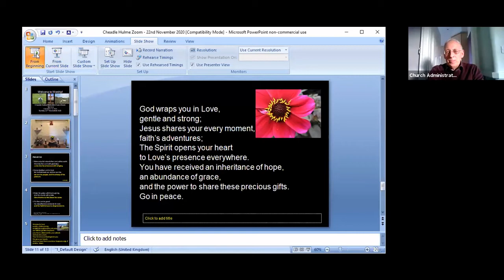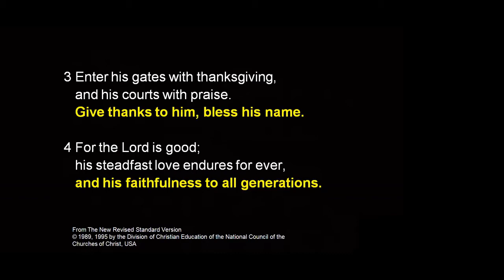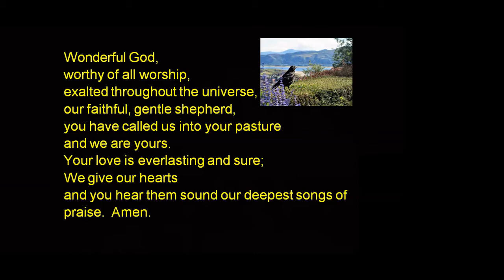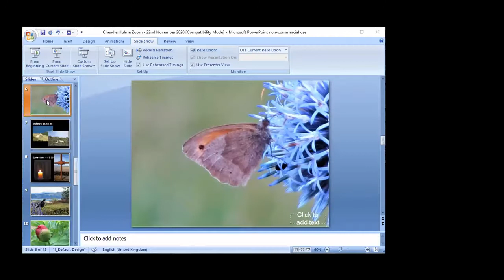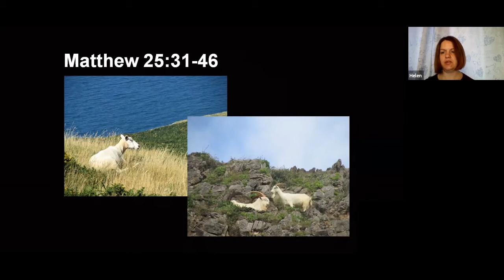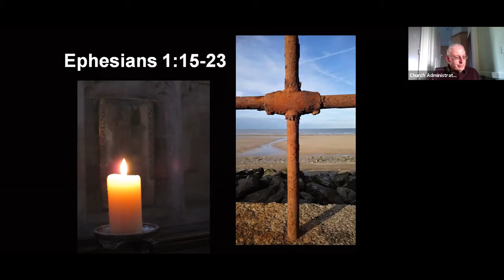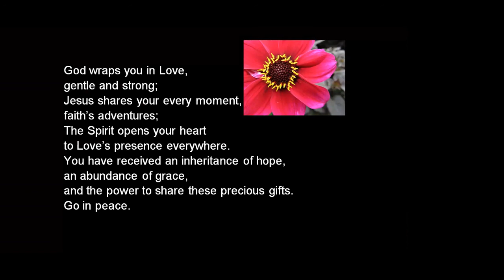CHMC Zoom Worship Nov 22 2020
This mornings service was led by Reverend Louise Gough.
One of the reading is from Matthew 25:31-46 – The Sheep and the Goats.